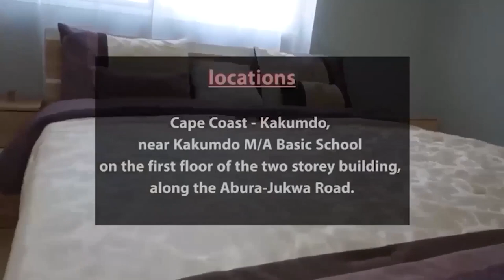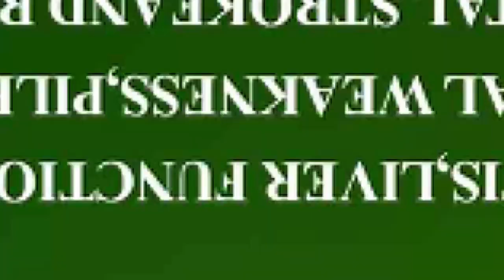All so called repented Prophets are still using Demonic powers to operate.NAM1 IS NOW A PROPHET